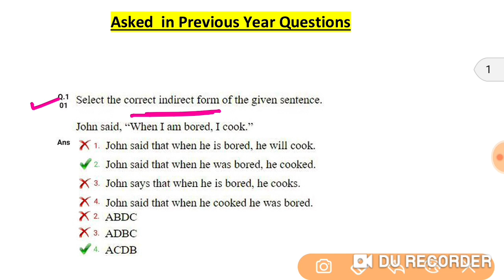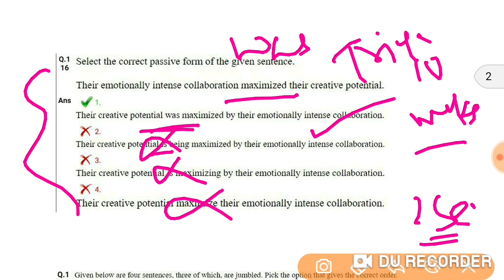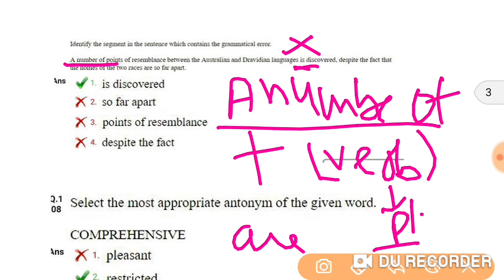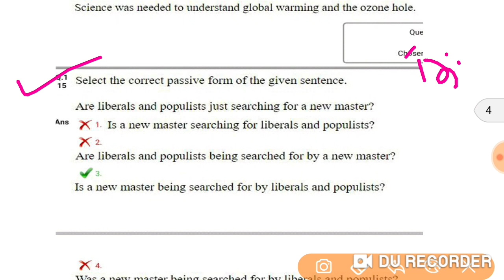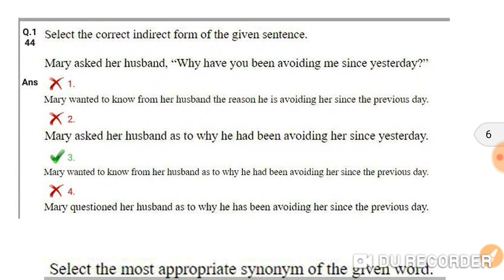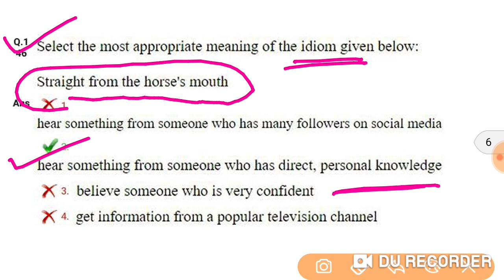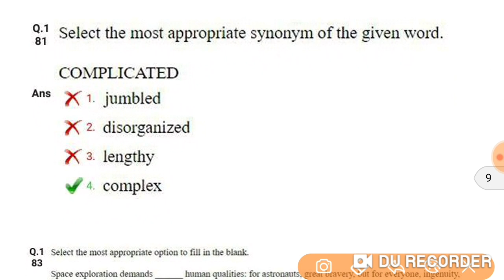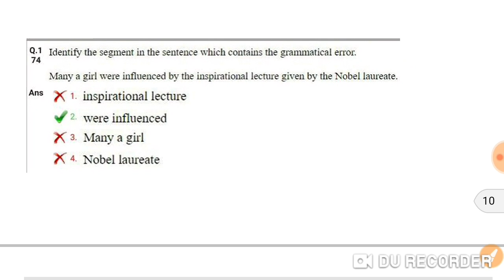SSC Stenographer में पूछे गए सभी प्रशन | ऐसे प्रशन आएंगे Exam में | Asked Questions in Previous Year